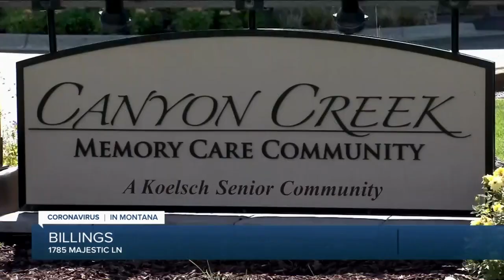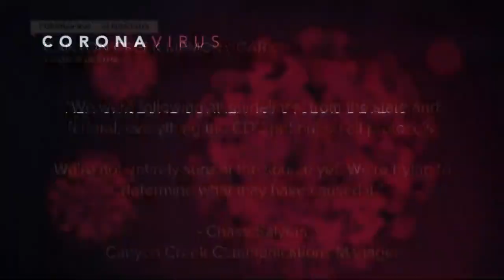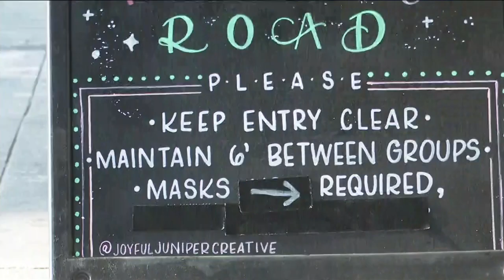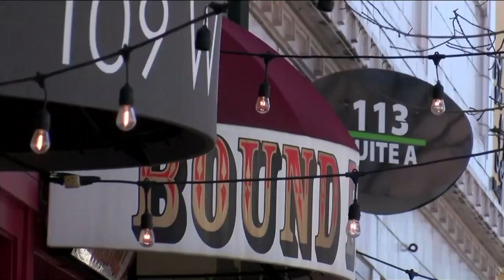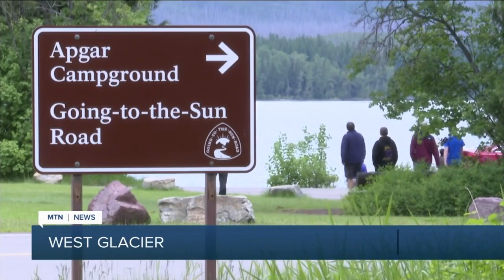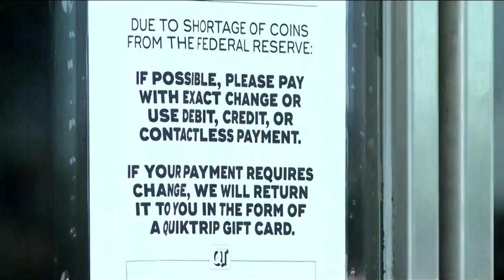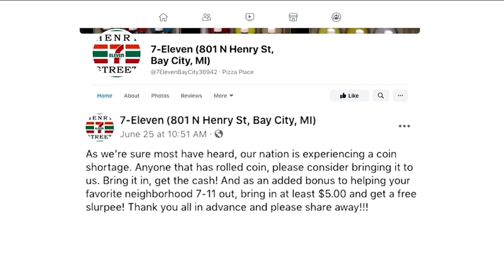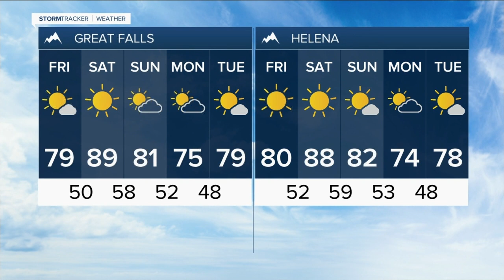MTN Noon News for Friday July 10